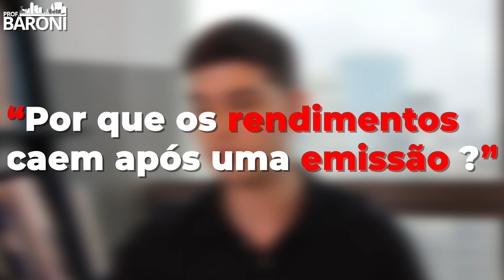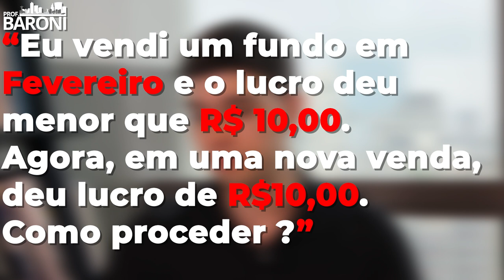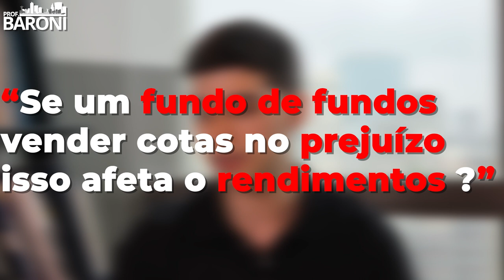COMO CALCULAR A ALAVANCAGEM DE UM FUNDO IMOBILIÁRIO? - Marcos Correa responde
👉 Neste vídeo, Marcos Correa responde 5 perguntas enviadas pelos seguidores do Instagram sobre Fundos Imobiliários.

😱 Quer ter sua pergunta respondida aqui? Só mandar pelo Instagram!

✔️ Siga o Professor Baroni no Instagram: @professorbaroni

00:00 - Introdução
00:30 - Por que os rendimentos caem após uma emissão?
01:49 - Um FII pode simplesmente acabar do NADA?
03:33 - Como calcular a alavancagem de um Fundo Imobiliário?
04:40 - Vendi um fundo e tive lucro menor de R$10,00, depois, em uma nova venda, tive lucro maior que R$10,00. Como proceder?
05:37 - Se um fundo de fundos vender cotas no prejuízo, isso afeta os rendimentos?